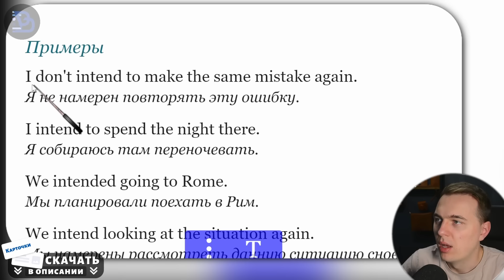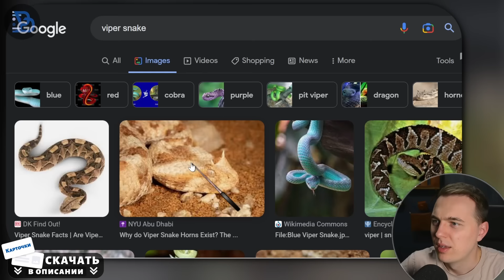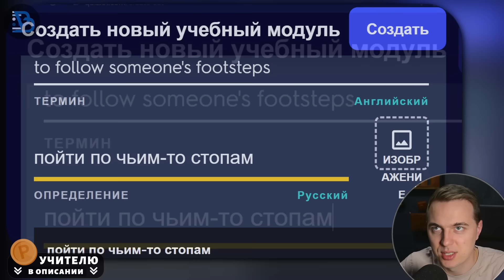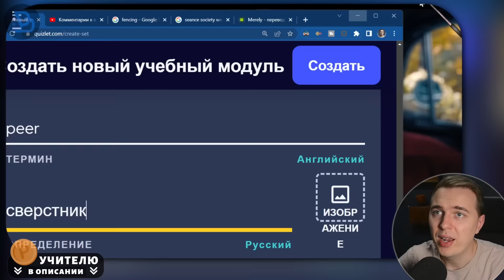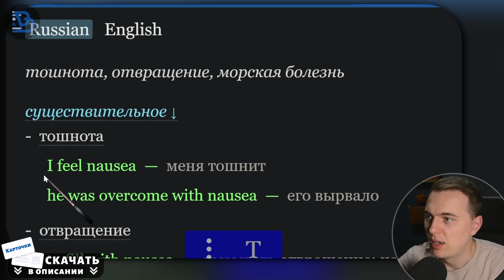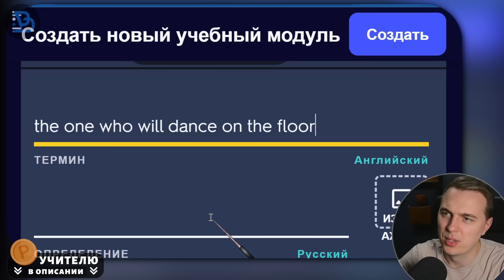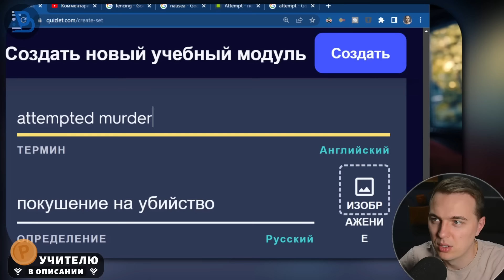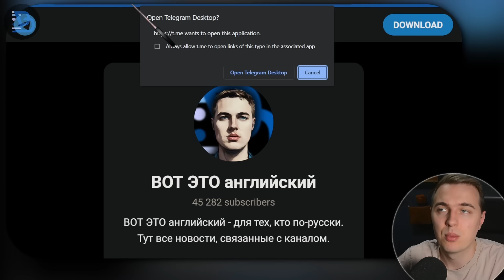АНГЛИЙСКИЙ ПО ФИЛЬМАМ - Wednesday (Разговор в машине)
Фильм "Уэнсдэй" (Wednesday Addams) на английском языке - разбираем подробно одну сцену из фильма, смотрим и слушаем, работая над нужными словами и выражениями.

👨‍🎓Урок провел лингвист-переводчик Иван Матюхин

00:00 Начало
19:36 Повтор карточек
21:50 Пересматриваем заново
23:08 Конец